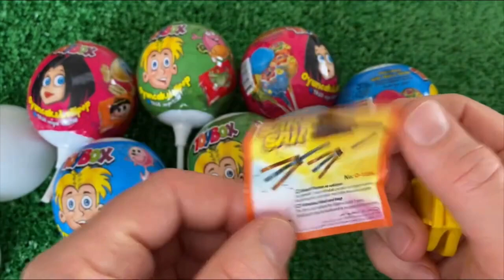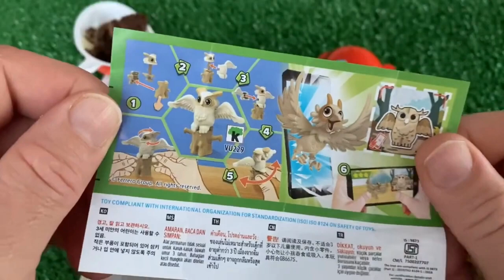What's the SECRET to Making the MOST SATISFYING Lollipop Candy Video?